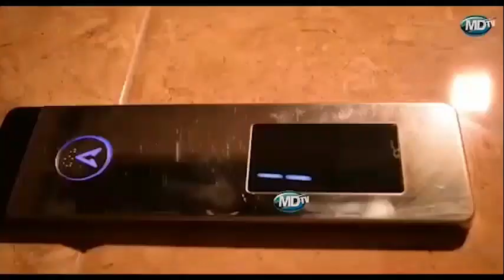KIJANA ALIYEFUKUA KABURI LA MAAJABU YA AJABU IRINGA AFUNGUKA MAZITO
MAISHA YA KIJANA ALIYEFUKUA KABURI LA MAAJABU LA MZEE MARTINE KIYEYEU  IRINGA